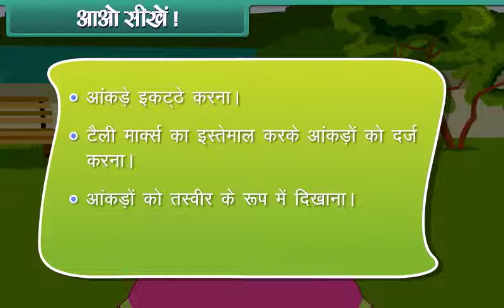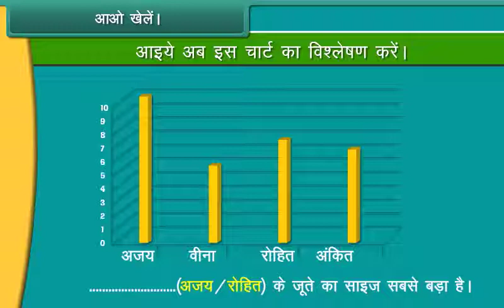प्रा तरंगे सर CBSE STD 3 (हिंदी) Math (Data Handling)